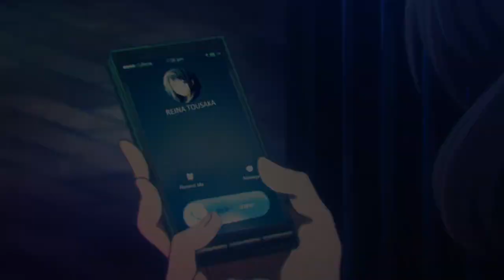[DES] - TAKE YOU DOWN「MAKING OF + PROMO」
This is some kind of "Making of", I didnt used the original song, because its obvious that the real song is Take you down, anyways, there are a lot of fails, and I know that I need to keep improving, I know also that the part could be more smooth or have some of the movements that I always use, but I wanted to show the concept and story behind this mep part, if u want to know the story u can check my instagram, search for my name in.

Anime : Main Anohana

Song used on the video : Illenium - Fractures (feat. Nevve) (Trivecta Remix)